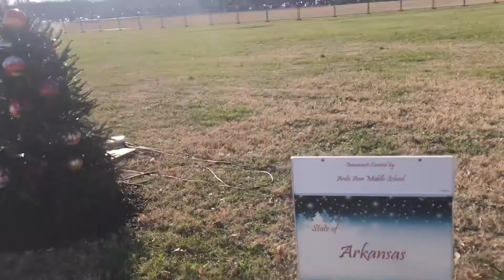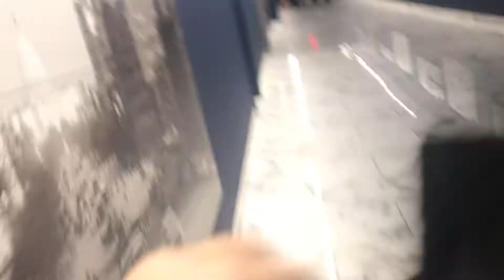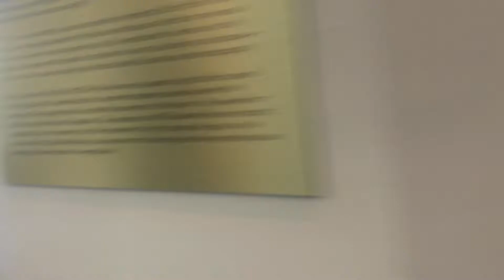Washington DC Day 2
This is the last video in my Washington DC series:(